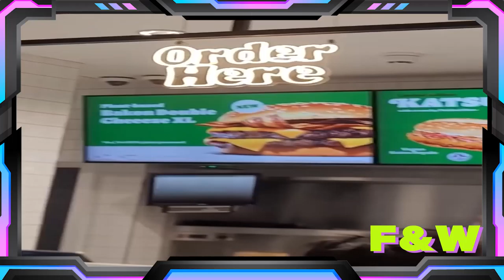The Most Awkward Handshake of All Time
Hello everyone, this is YOUR F&W . In this video , I show you the most awkward handshake of all time.